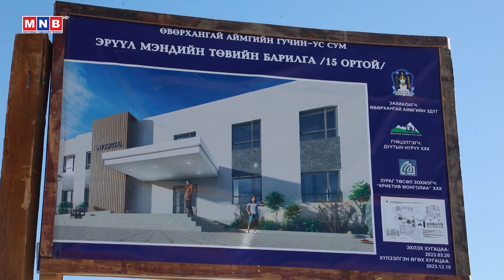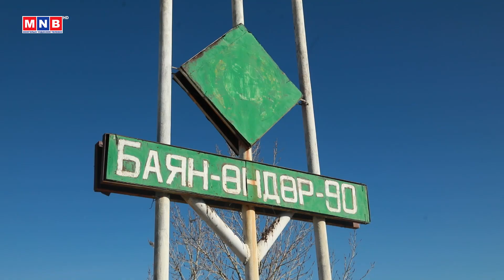“Эргэх дөрвөн цаг” Өвөрхангай аймгаас бэлтгэв | MNB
“Эргэх дөрвөн цаг” Өвөрхангай аймгаас бэлтгэв /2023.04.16/